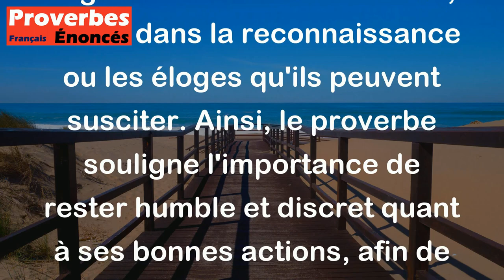Proverbe Italien - Celui qui vante le bien qu'il fait, en perd tout le mérite.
Ce proverbe italien signifie que lorsqu'une personne se vante ou se glorifie des bonnes actions qu'elle a accomplies, elle perd en réalité une partie de la valeur de ces actions. En effet, le mérite et la noblesse des actes altruistes résident dans la sincérité et la générosité de la démarche, et non dans la reconnaissance ou les éloges qu'ils peuvent susciter. Ainsi, le proverbe souligne l'importance de rester humble et discret quant à ses bonnes actions, afin de préserver leur véritable valeur morale.